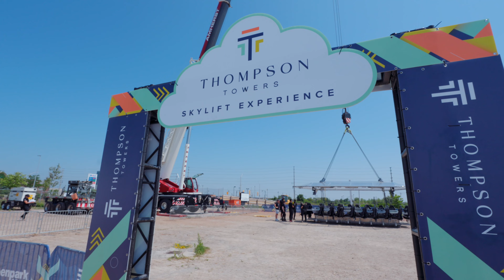不一样的新盘发布会 50米高空午餐 Skylift Experience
大家好，我是多伦多的一名建筑背景的全职房地产经纪，具有多伦多本地十年建筑工作经验，希望利用自己的知识给大家的安家置业，欢迎联系我的微信或者Whatsapp，很高兴为大家解答更多的问题。

Simon Peng, Broker
First Class Realty Inc.